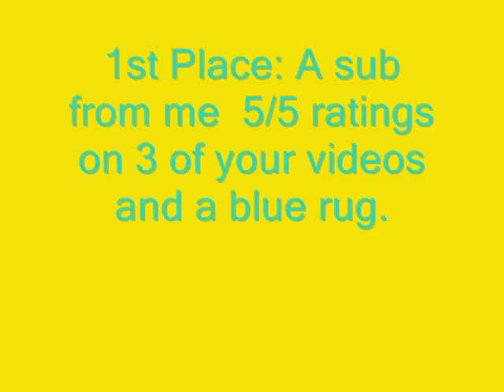Breyer Modeling Contest !! :)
Deadline: 10th september 2008